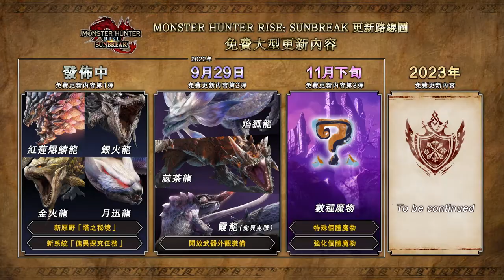Monster Hunter Rise Sunbreak 免費大型更新內容第二彈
狩獵在王國不斷升溫！在9月29日推出的免費大型更新內容第二彈中，強大的新稀少種及亞種魔物將降臨大地，新形態的古龍亦從暗影中悄悄現身。